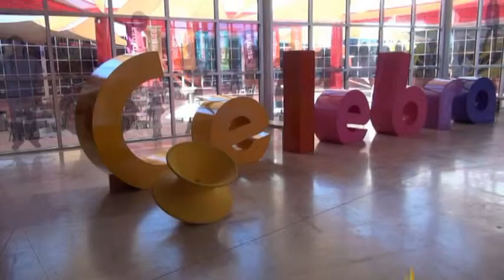Rodanoticias ''Biodiversidad'' Alejandra, Valeria y Samuel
Reporteros: Alejandra, Valeria y Samuel
Exhibición: Biodiversidad
Entorno: Natural